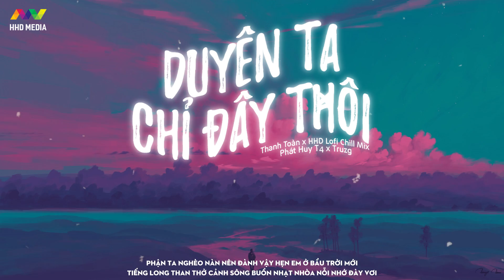♬ DUYÊN TA CHỈ ĐÂY THÔI - PHÁT HUY T4 X TRUZG ( THANH TOÀN x HHD LOFI MIX ) | NHẠC LOFI CHILL 2021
Tên bài hát: Duyên Ta Chỉ Đây Thôi
Sáng Tác: Phát Huy T4
Thể Hiện: Phát Huy T4 x Truzg
Producer: Truzg
Mix & Master : Nguyễn Quang Quý
Executive Producer: HHD Entertainment
Project Manager: Phùng Xuân Hoàng
Release: HOA HỒNG DẠI MUSIC, NCT
Remix by THANH TOÀN

 @HHD Music
 @10 Phút Chill

Lyrics:
Em bên ai rồi bỏ lại anh đơn côi
Nơi chốn đô màu en có như được mong ước
em thương ai rồi kỷ niệm đó phai phôi
Lệ trào mi ai thương tấm thân gầy hao

Duyên ta chỉ đây thôi những nỗi nhớ nhung gửi mây trôi
Mưa rơi ướt vai gầy
Tim ta như chết lặng
Thương em mình anh thấu
Cô đơn dưới mái tranh nghèo
Ly rượu đầy chỉ có ta nơi này

Đk

bên sông này vẫn ngóng chờ
lênh đênh dạt trôi không bờ bến
còn bao nhiêu là ký ức xác xơ trong lòng
hoa phai tàn đầy bên thềm
mưa đi để lại nỗi niềm
nhớ thương em trộn kiếp anh vẫn đợi

Rap
có em cạnh anh chẳng ngại gì gian lao,,, tiếng đàn tịch tan anh buông phía dưới ánh trăng sao
phận ta nghèo nàn nên đành vậy hẹn em ở bầu trời mới
 tiếng long than thở cảnh sông buồn nhạt nhòa nỗi nhớ đày vơi
chuyện tình ta em đem ra và đổ nát , lòng tin tôi trao em mang đi một nơi khác
để rồi chiếc áo năm xưa nay đã hóa váy cưới em vội mang trên vai

Dk

Code
Ngày trôi dần người lạ xa
Phải lòng ai có nhớ đến nơi mình lớn cùng
Tình tan ký ức còn không
Sợ gió cuốn bây trôi về đâu
Dk